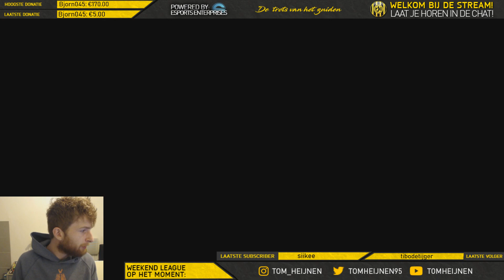LIVE RIVALS + PROPLAYERS TomHeijnen FIFA 19